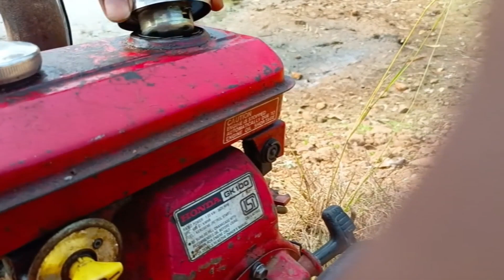Gaon ne Enta Machh Dharshu🐳🐬//Village Fish Catching//Hemanta Patra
hemanta patra
village
village life
village vlogger
village song
village comedy
village food
village cooking
village food cooking
viral
vlog
vlogs
viral vlog
viral vlogs
viral vlogs videos
viral vlogs
sambalpuri
sambalpuri vlog
sambalpuri vlogs
sambalpuri vlog video
sambalpuri vlogger
sourav joshi
sourav joshi vlogs
odisha vlogger mousumi
odia jhia swapna
odisha
odisha vlogger rasmita
odisha vlogger risma
odisha vlogs by madhusmita
odia vlogs by akankhya
odia vlogs
ab lifestyle
Ab lifestyle
soni vlogs
akash odisha vlogs
alok bag vlog
alok bag creation